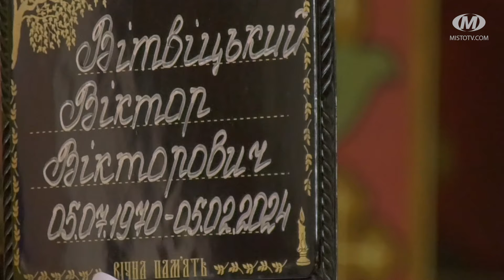Прощання з Героєм Віктором Вітвіцьким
У Хмельницькому сьогодні попрощалися з Героєм Віктором Вітвіцьким. Його мобілізували до війська 1 серпня минулого року. За фахом військовий, Віктор служив на Житомирському напрямку в новоствореному батальйоні старшим сержантом взводу. Під час поїздки додому йому раптово стало зле, чоловіка терміново прооперували. Серце Віктора Вітвіцького із позивним “Дід” зупинилося 5 лютого. Герою навіки – 53. Поховали Віктора Вітвіцького на Алеї померлих Героїв в Раковому.